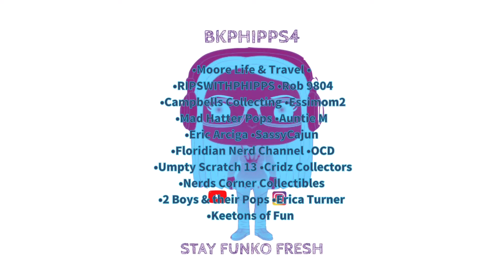FUNKO SODA FOR SALE 4/29/2022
BKPHIPPS4 Instagram

FUNKO SODAS
Summer Vacation Funds needed “USA Sale ONLY” Take a look. Offer a reasonable price. $6 shipping unless you buy more than one. We’ll use your address and weight to determine shipping cost.  I will never sell a gift I won or gifted to me. They have more value.  Dm with your offers. If you pay before 6pm est. I will drop it off at the post office on the same day you paid or automatically next day. NO HOLDS.